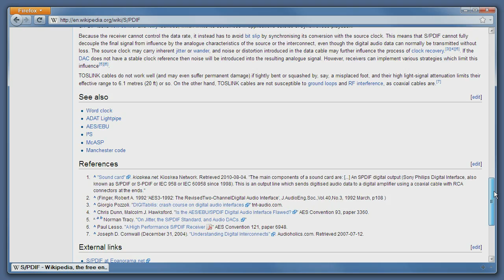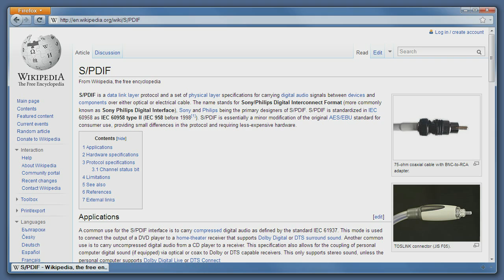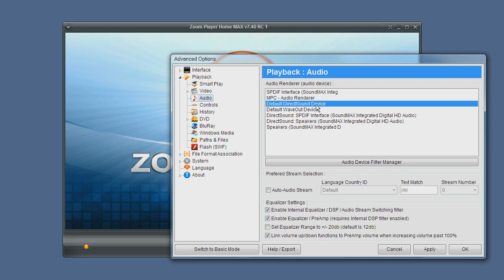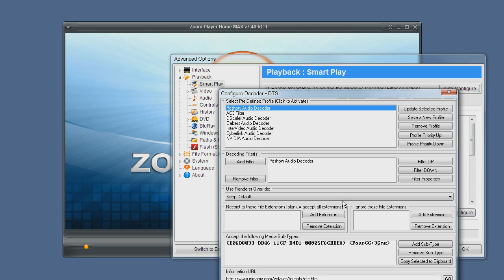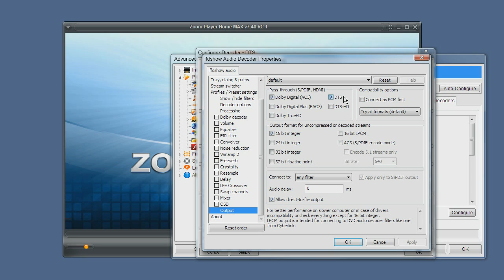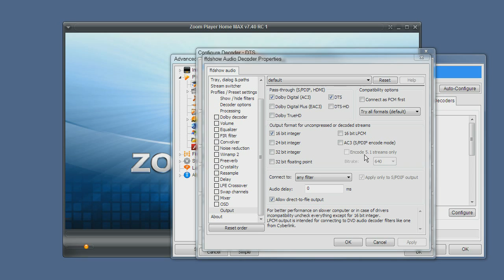Digitally output Dolby Digital & DTS audio over S/PDIF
Learn how to configure Zoom Player to digitally ouput DTS and Dolby Digital (AC3) audio to an external receiver/amplifier through an S/PDIF connector using FFDShow Audio Decoder.